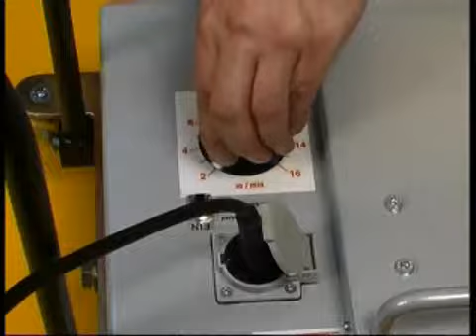FORSTHOFF Welder for Webbing Tapes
Tape welding automatic overlap welders